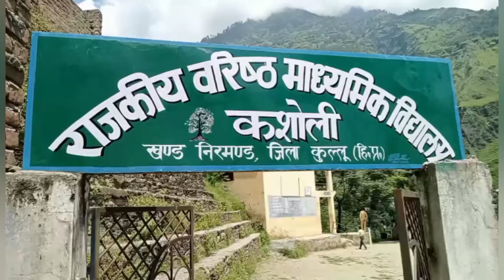IMPACT: बन गई छत|| GABBAR SINGH VEDIC||LOKENDER SINGH VEDIC||Thank You DC Kullu & DY Director Edu